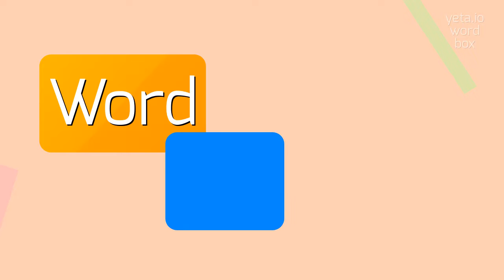SUPERSCIENTIFIC - HOW TO PRONOUNCE SUPERSCIENTIFIC?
SUPERSCIENTIFIC - doing Superscientific right in 2023

How do you pronounce 'superscientific' correctly?
What is the correct stress pattern in the word 'superscientific'?
Are there any alternative pronunciations of 'superscientific'?
Can you provide audio examples of the pronunciation of 'superscientific'?
SUPERSCIENTIFIC Meaning And Definition:
Superscientific is a term used to describe theories, concepts, or ideas that go beyond conventional scientific understanding.
It refers to topics that are often speculative, highly advanced, or theoretical in nature.
Superscientific topics can include subjects such as time travel, parallel universes, advanced technology, extraterrestrial life, and the nature of consciousness.
SUPERSCIENTIFIC Pronunciation:
To pronounce 'superscientific', break it down into syllables: 'super-sci-en-tif-ic'.
Accentuate the second syllable by stressing the 'sci' sound.
Listen to the audio pronunciation for further reference.
Use SUPERSCIENTIFIC In Your Speech:
1. The plot of the movie revolves around superscientific theories.
2. Some people believe that superscientific breakthroughs will occur in the near future.
3. Researchers are studying superscientific concepts like quantum entanglement.
4. The book explores superscientific ideas that push the boundaries of traditional science
Please answer in comments for the most popular SUPERSCIENTIFIC questions:
1. What are some potential applications of superscientific theories?
2. How has the study of superscientific concepts influenced science fiction?
3. What are the ethical implications of superscientific advancements?
4. Can superscientific ideas ever be proven or disproven?